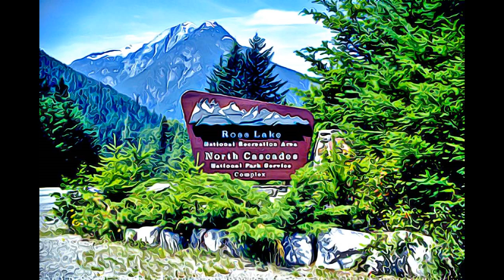Washington - North Cascades National Park-1968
North Cascades National Park-1968, Washington